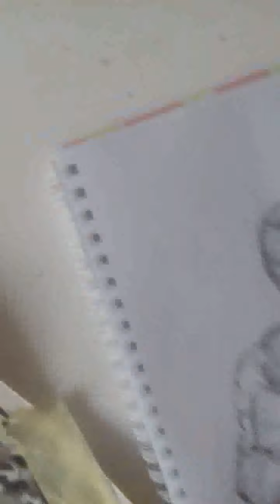Punisher fast sketch